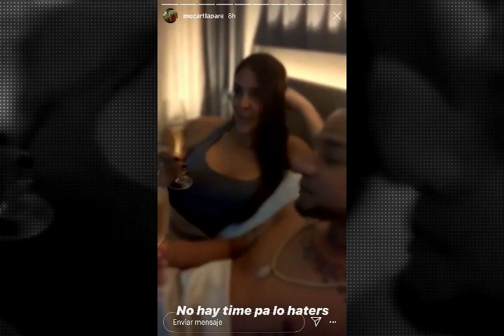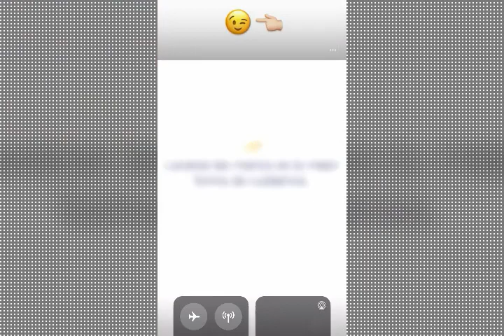Mozart La Para da detalles sobre la bailarina embarazada.